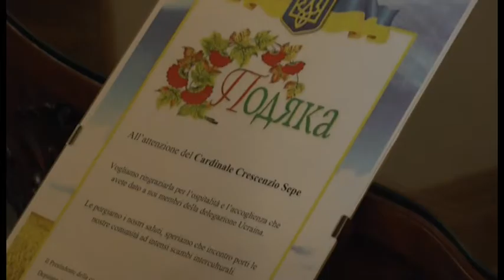Il Cardinale di Napoli Crescenzio Sepe incontra una delegazione ucraina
Uno scambio di esperienze per favorire un corretto dialogo di interscambio in questioni legate alla cultura, al turismo ed al commercio. Questo il motivo che ha portato in Campania in visita ufficiale una delegazione dell'Ucraina che ha incontrato l'Arcivescovo Metropolita di Napoli Crescenzio Sepe.